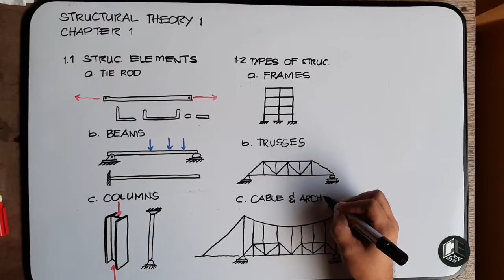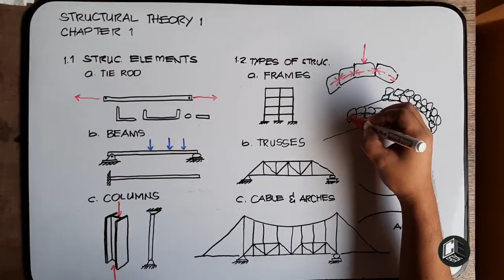Structural Theory 1 Chapter 1 Part III (with Subtitles)